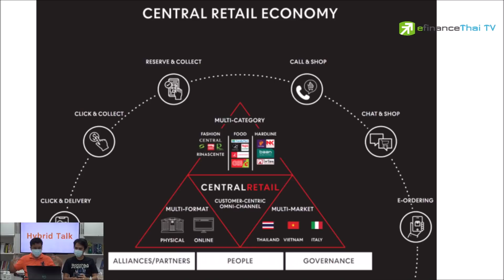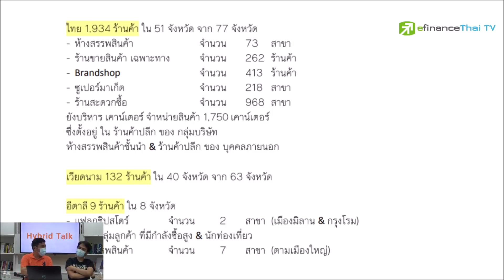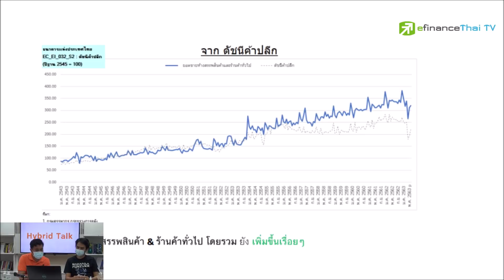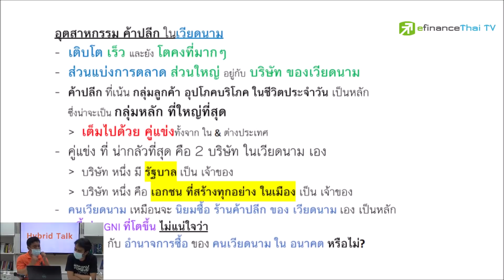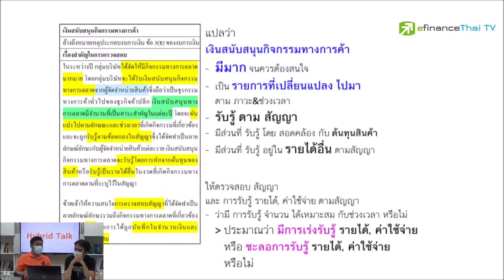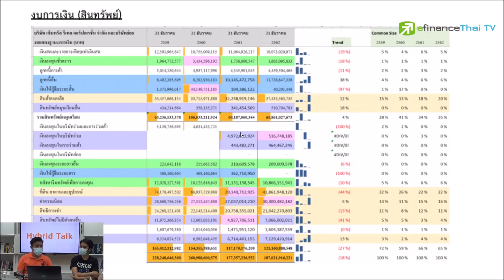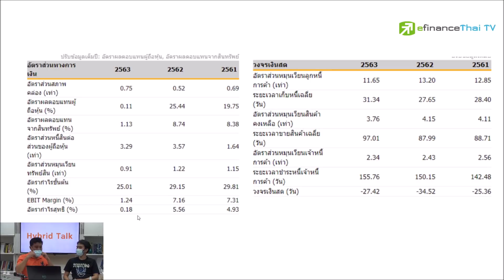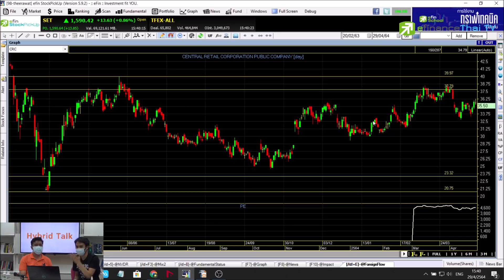เจาะจักรวาลหุ้น CRC ค้าปลีกไหวมั้ย? - Hybrid Talk EP.23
วันนี้เราจะไปวิเคราะห์เจาะลึกถึงหุ้นค้าปลีก  "CRC"  ว่าธุรกิจค้าปลีก
ท่ามกลาง COVID-19 ยังไหวอยู่หรือไม่?!
คอร์สคัดกรองหุ้นเด็ด มองให้รู้+ดูให้เป็น
line : @efin